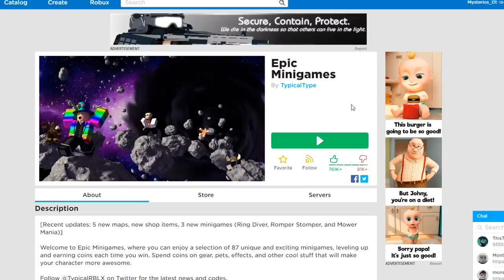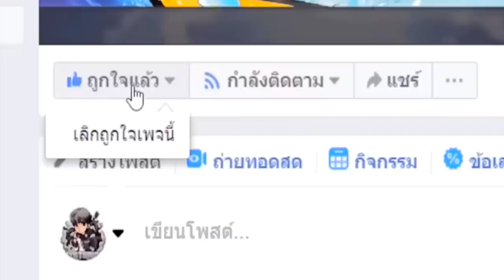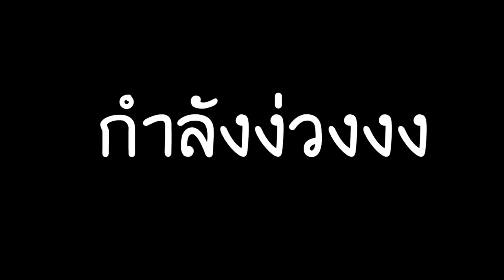ด่านใหม่!! ผ่านธรรมดาไม่ได้...มีกับดักและบอสงู?? ใครจะชนะ?? [Roblox Troll]